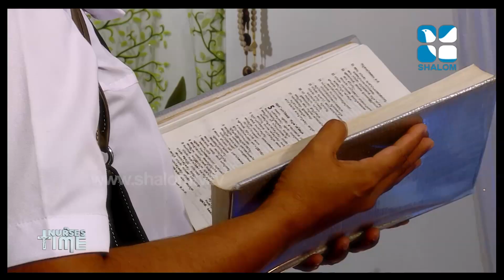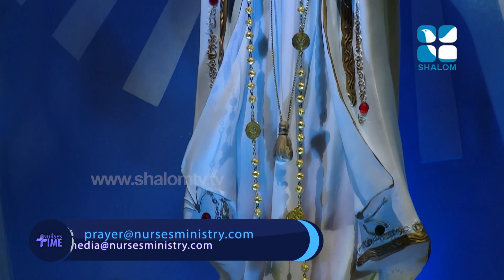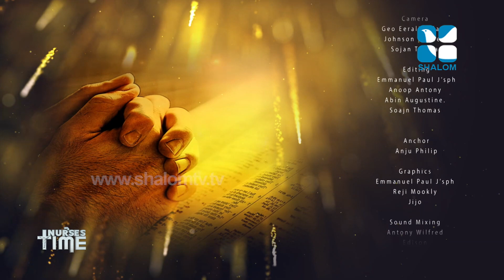Nurses Time Epi:193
Nurses Time Epi:193 Shalom TV